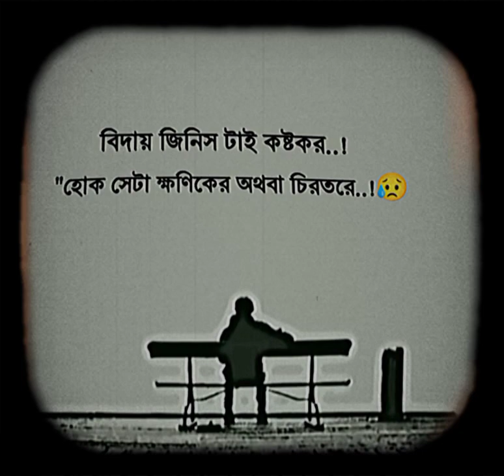sadstatus shortvideo tiktokvideo ststus sad bd foryou short short love vairalshort st